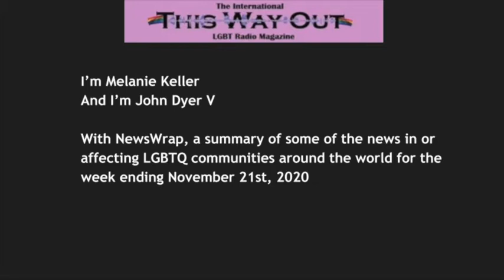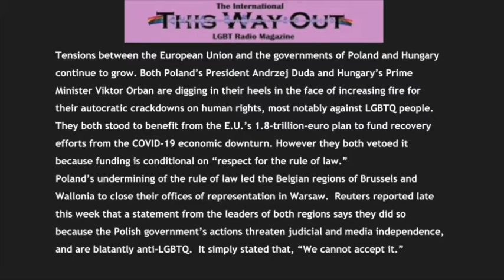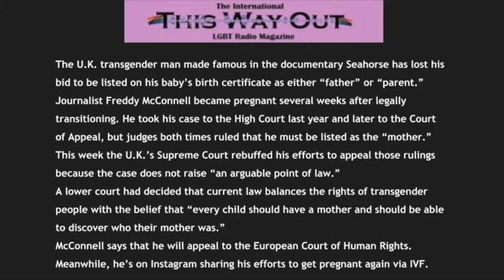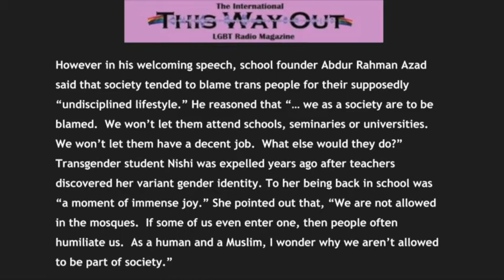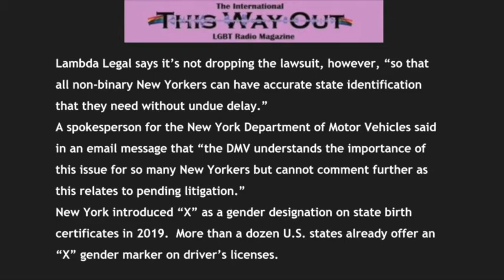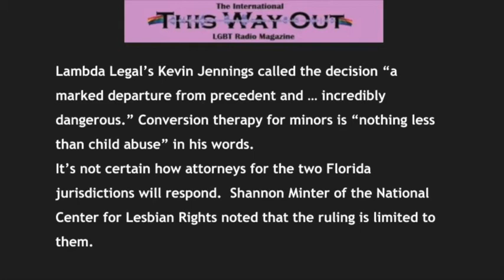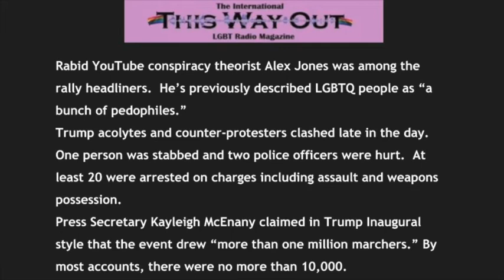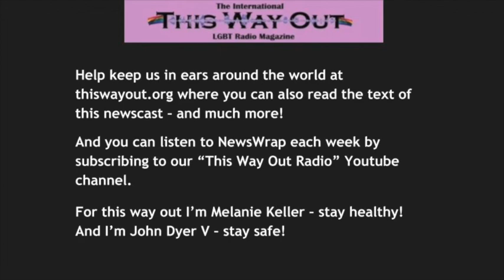This Way Out's NewsWrap: November 23rd, 2020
Two Belgian regions continue the pressure on homophobic Poland by closing their offices in Warsaw, Latvia’s Constitutional Court okays parental leave for same-gender couples with a caveat that marriage equality is not implied, the U.K.’s highest court rejects the bid of a trans man who became pregnant after transitioning to be listed as “father” or “parent” on his child’s birth certificate, the first Islamic college for transgender Muslims opens in Dhaka, a lawsuit targets New York’s Department of Motor Vehicles for its failure to offer an “x” gender designation on state driver’s licenses, the U.S. 11th Circuit Court of Appeals strikes down bans on conversion therapy for minors in the city of Boca Raton and the county of Palm Beach, Florida, the pro-Trump 10,000-person “Million MAGA March” in Washington, DC proclaims racist and anti-LGBTQ slogans, and queer scientists at the North and South Poles unite for the inaugural celebration of Polar Pride.